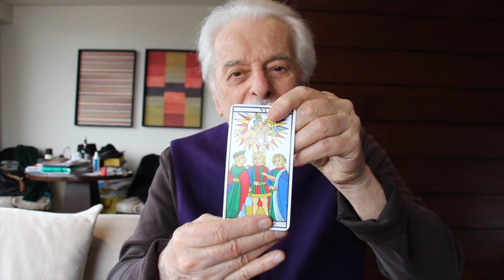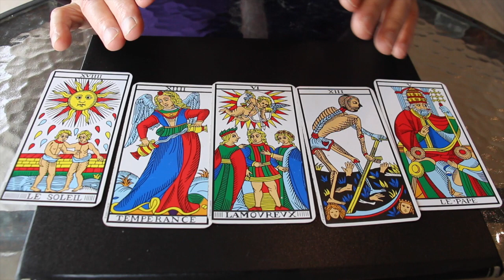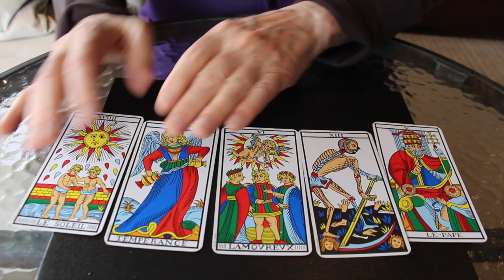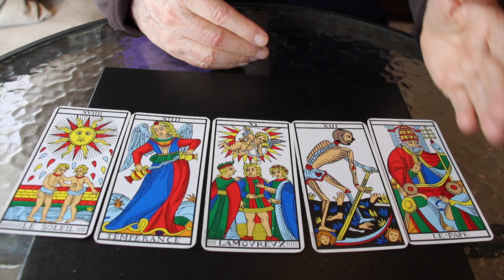Gracias a Laurent Gachoud de parte de Alejandro Jodorowsky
En agradecimiento a su contribución de $250 USD en la campaña Indiegogo del Film "Poesía Sin Fin", Alejandro Jodorowsky ofrece una frase de tarot a Laurent Gachoud.

Puedes conseguir una lectura de Alejandro aquí.

As a thank you for her $250 USD contribution to the indiegogo campaign for the Film "Poesía Sin Fin" (Endless Poetry), Alejandro Jodorowsky offers a tarot sentence to Laurent Gachoud.

You can receive a video like this in the following link.

©Pascale Montandon-Jodorowsky